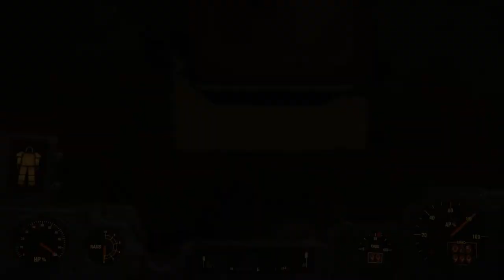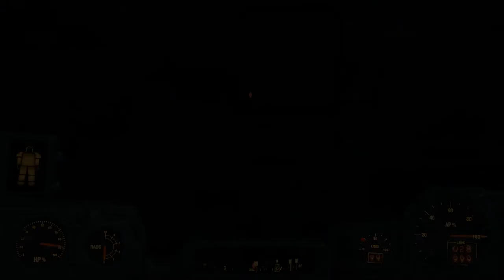Let's Play Fallout 4: A Detour to Bradberton - How to Find Rachel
On my way to KiddyLand, I took a detour through Bradberton to obtain...the best ending.

Game Play Dates: February 4, 9, 2018